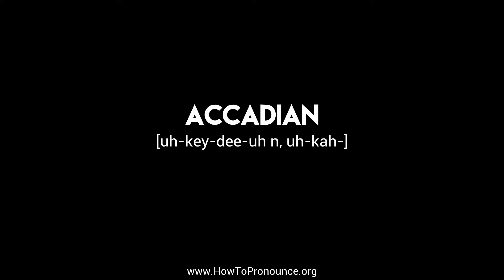How to Pronounce "accadian"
Learn the proper pronunciation of "accadian"